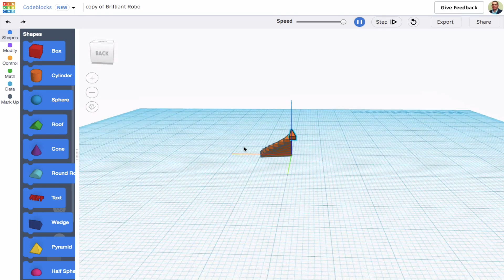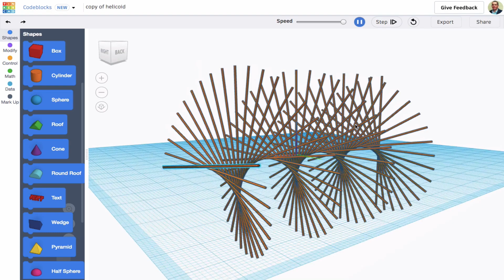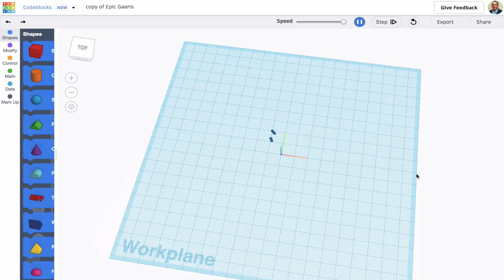Codeblocks Math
Math teacher Steve Phelps created these models in Tinkercad’s Codeblocks and generously shared them.